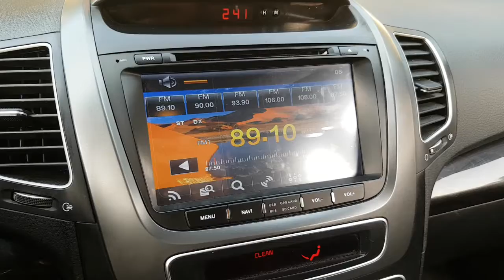2014 SORENTO EA418588